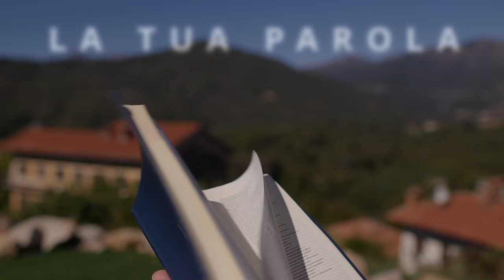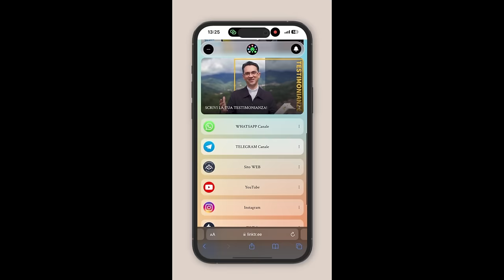Commento al vangelodelgiorno - CREDO CHE GESÙ È LA RISURREZIONE! - Gv 11,19-27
Lunedì 29 luglio 2024 - CREDO CHE GESÙ È LA RISURREZIONE! -  Gv 11,19-27
In questo video, commentiamo il Vangelo del giorno su come Gesù risuscita Lazzaro ma sopratutto parliamo della fede speciale di Marta e Maria. Un messaggio di speranza e risurrezione per le situazioni che viviamo!
🔴 SEGUICI SUI SOCIAL‼️
🔵 Official WEBSITE - Pagina Officiale di Koinonia Biella